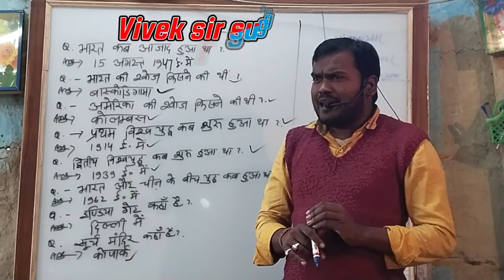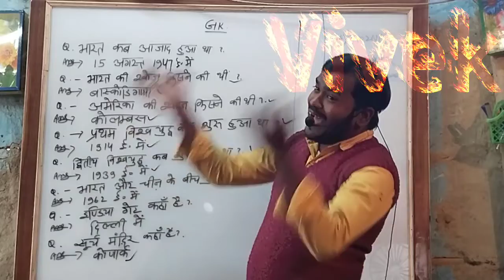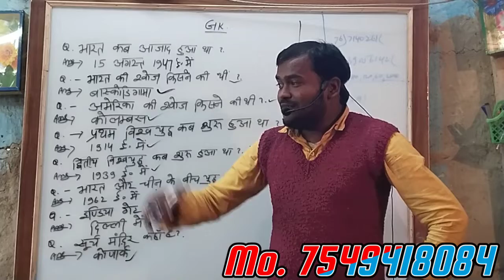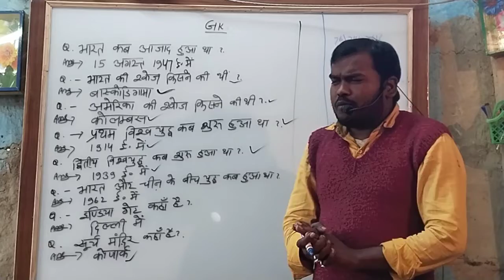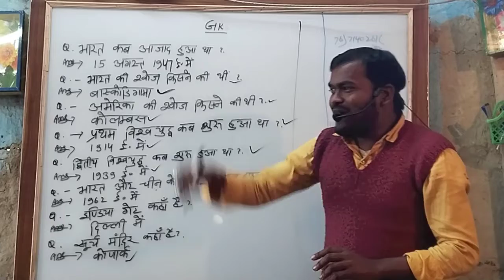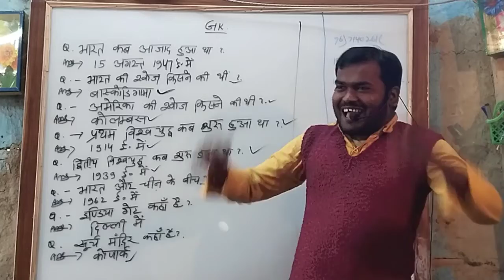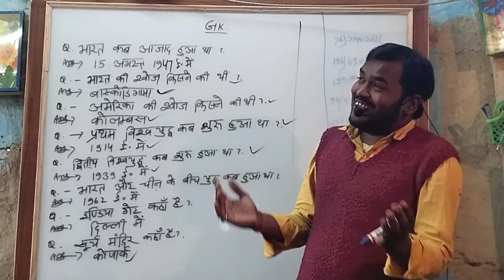बहिना के बहन के विवाह में रसगुल्ला छोट हो गईल । Rasgulla chhot ho Gail . सब्जी पानी पानी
बहिना के बहन के विवाह में रसगुल्ला छोट हो गईल । Rasgulla chhot ho Gail . सब्जी पानी पानी बहिना के बहन के विवाह में रसगुल्ला छोट हो गईल । Rasgulla chhot ho Gail . सब्जी पानी पानी